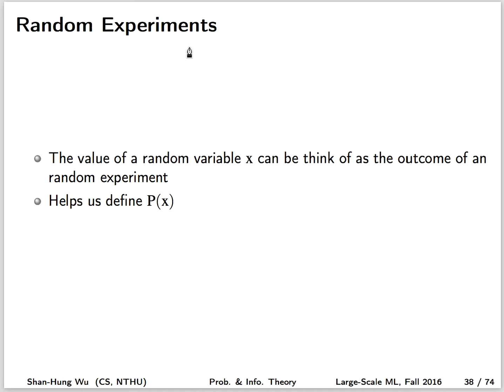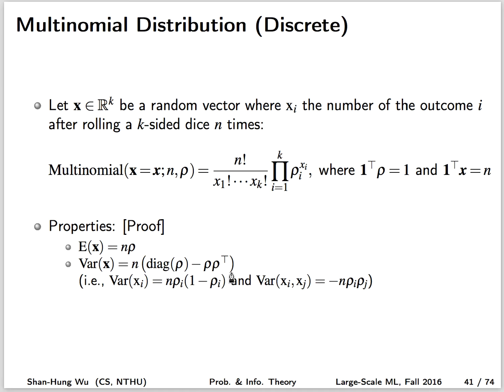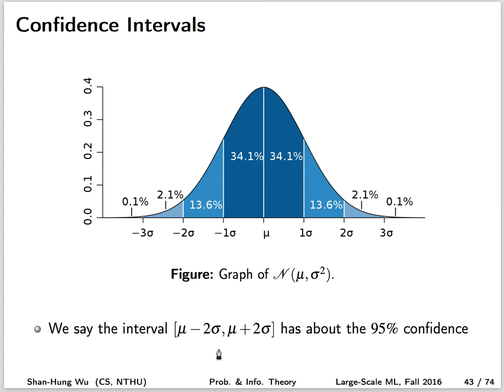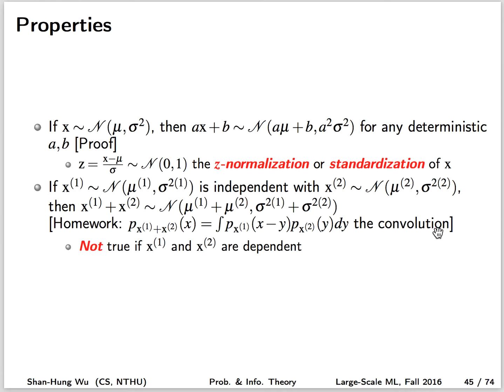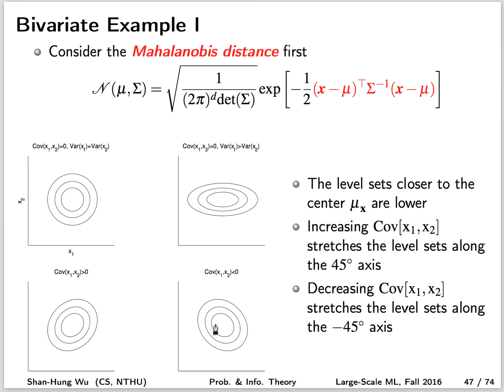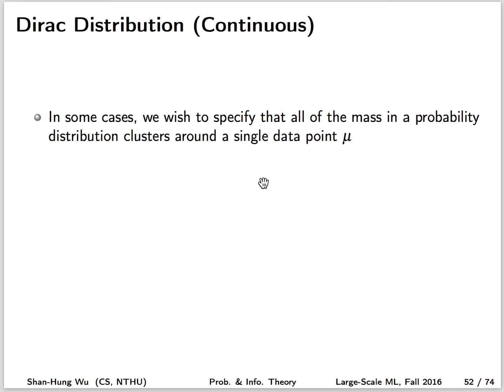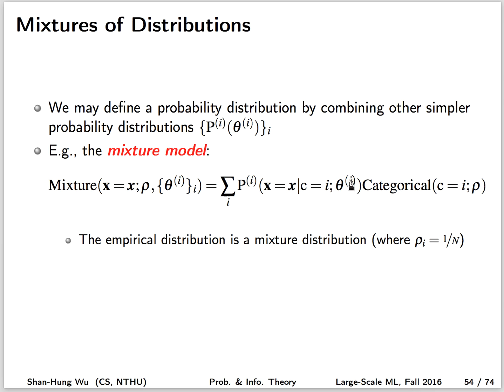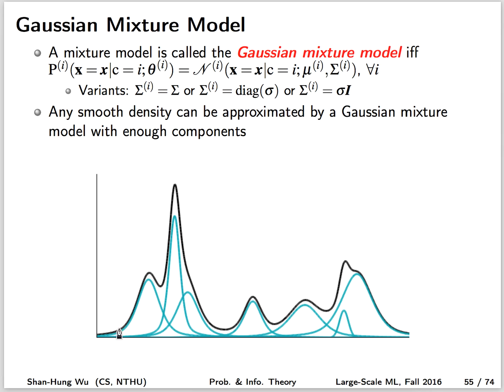Common Probability Distributions